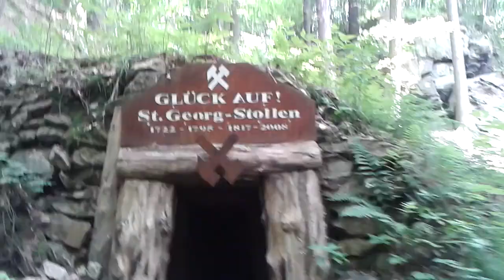štola u Arzbergu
cyklovýlet do přírodní rezervace